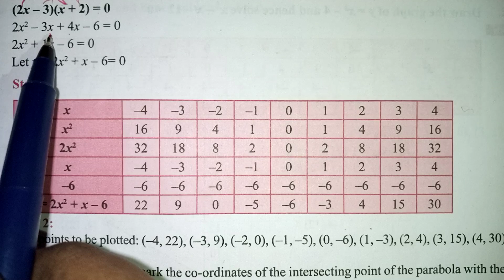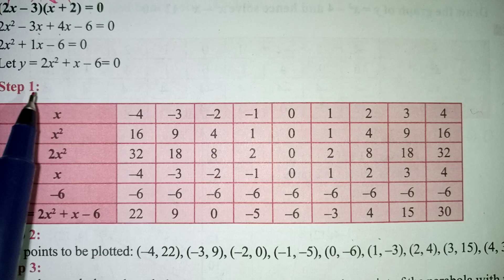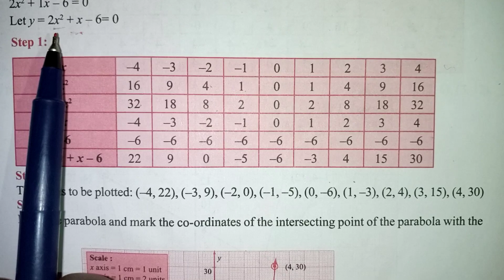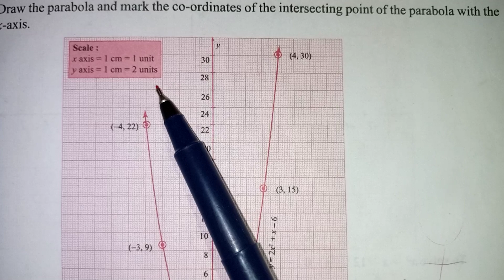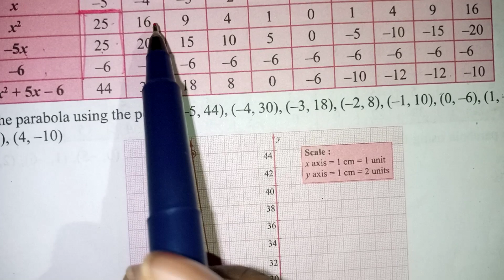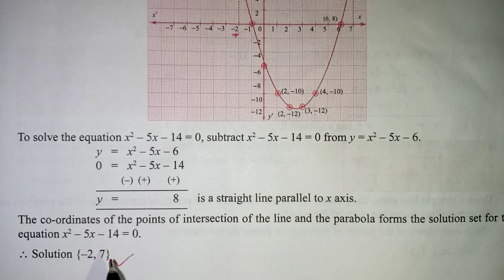TN CLASS 10 MATHS IMPORTANT GRAPH / CLASS 10 GRAPH IMPORTANT 8 MARK QUESTIONS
TN CLASS 10 MATHS GRAPH MODEL QUESTION / TN CLASS 10 IMPORTANT 8 MARK QUESTIONS / GRAPH TN MATHs / tn class 10 public exam important questions